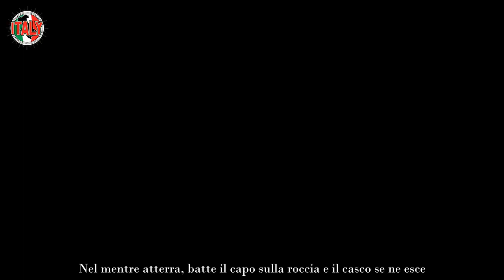Michael Schumacher, fan con le lacrime agli occhi gli ultimi aggiornamenti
Un grande campione lo è nella disciplina e nella vita, Michael Schumacher continua la sua lotta estrema per rimettersi di nuovo in sesto. Le sue condizioni attuali sono spiegate dalla sua famiglia che non lo ha mai lasciato da solo.

Tempo fa ebbe un terribile incidente sulla neve. Ricorrevano proprio i giorni delle festività natalizie quando il bravissimo pilota di Formula 1 decise di trascorrere qualche tempo di relax a Meribel.

Con tutta la sua famiglia Michael si era portato in questa splendida cittadina dove sciare e rilassarsi. Un paio di sci, scarponi e casco in testa, Schumacher si avvia verso una discesa ripida innevata fatta chissà quante volte.